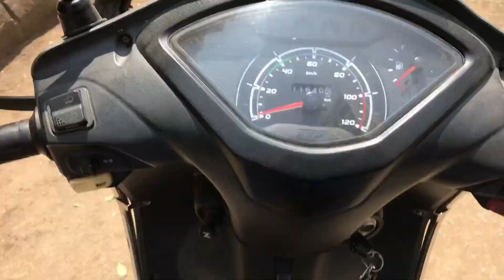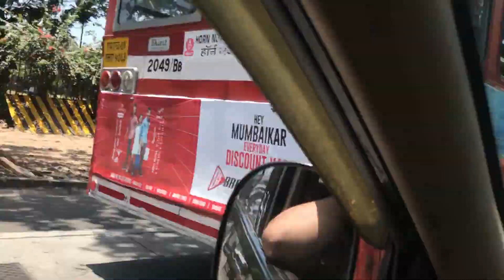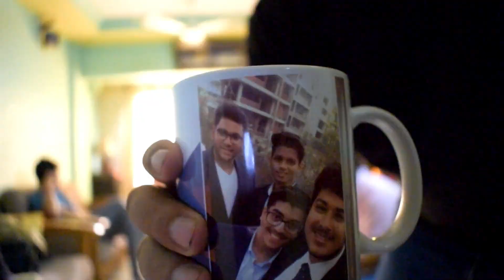LAST DAY WITH VIRAL TECHNO!!!!!!!!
sorry guys i know the video came up very late. I am so sorry guys